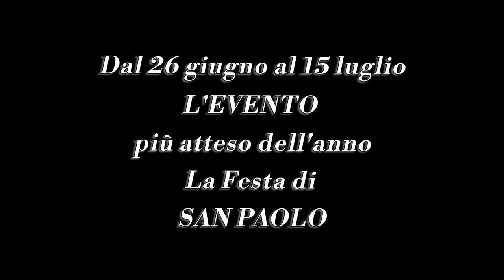Palazzolo Acreide (Sr) Festeggiamenti in onore di San Paolo Apostolo 2023 Video Trailer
Palazzolo Acreide (Sr) dal  26 giugno 2023 al 15 luglio 2023 l'evento più atteso dell'anno "La Festa di San Paolo"
Video Trailer